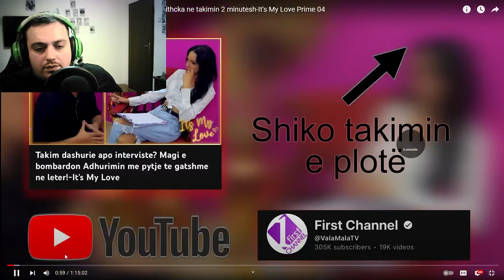(SHQIP)IT'S MY LOVE EPISODI 7 SEZONA 3 - PERBALLET SAIDEA ME ADORON